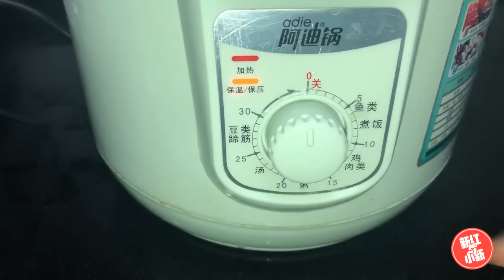【新红与小新】东北屋外滂沱大雨 屋里媳妇做啥热乎菜 父女俩桌上吃开怀了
分享东北一家人的点滴生活
【新红与小新】原创系列 未经许可 不得转载